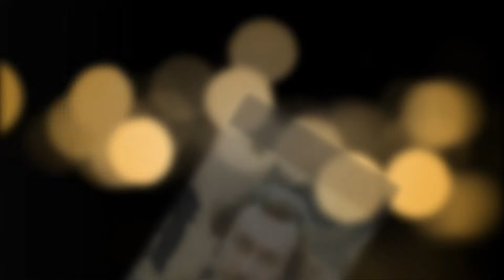Олег Янковский клипы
Оле́г Ива́нович Янко́вский (23 февраля 1944, Джезказган, Казахская ССР, СССР — 20 мая 2009, Москва, Российская Федерация) — советский, российский актёр театра и кино, кинорежиссёр. Народный артист СССР (1991). Лауреат Государственной премии СССР (1987), двух Государственных премий Российской Федерации (1996[3], 2002[4]).

Наибольшую известность актёру принесла работа в фильмах «Щит и меч», «Служили два товарища», «Тот самый Мюнхгаузен», «Полёты во сне и наяву», «Ностальгия». На театральной сцене его самыми яркими работами стали роли в спектаклях «Идиот» Ф. М. Достоевского, «Синие кони на красной траве» М. Ф. Шатрова, «Оптимистическая трагедия» Вс. В. Вишневского, «Чайка» А. П. Чехова, «Шут Балакирев» Г. И. Горина.В кино Олег Янковский попал почти случайно. Саратовский театр драмы находился на гастролях во Львове. Олег зашёл в гостиничный ресторан, чтобы пообедать. В этом же ресторане расположился режиссёр Владимир Басов и члены съёмочной группы будущего киноромана «Щит и меч». Они обсуждали, где найти артиста на роль Генриха Шварцкопфа. Жена Басова, Валентина Титова, заметив за соседним столиком Олега, сказала режиссёру: «вот сидит юноша с типичной арийской внешностью». Басов согласился, что молодой человек подошёл бы идеально, но «он, конечно, какой-нибудь физик или филолог. Где найти артиста с таким умным лицом?». Встретив вновь Олега на Мосфильме и узнав, что он актёр, Наталья Терпсихорова, ассистентка Басова, предложила его кандидатуру режиссёру. Она нашла Олега в саратовском театре и пригласила на пробы[20]. Станислава Любшина, который был уже утверждён на роль разведчика Иоганна Вайса (Александра Белова), вызвали подыгрывать молодому артисту. Олег очень волновался. У него совсем не было опыта в кино, а в театре его опыт состоял из крошечных эпизодов. Станислав Любшин рассказывал: